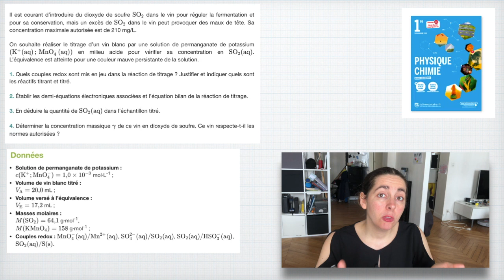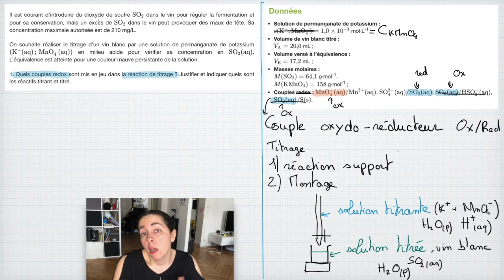Exercice corrigé titrage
Bienvenue sur la chaîne de Profcoudert, la chaîne qui vous explique vos cours de physique et de chimie de façon simple et claire.

Comprendre ses cours c'est bien mais si on veut réussir ses contrôles et avoir de bonnes notes, il faut aussi apprendre à faire des exercices.
Or, la correction de la plupart des livres est assez succincte, ce qui ne permet pas de comprendre les subtilités de l'exercice et de la rédaction ! (savez-vous qu'une copie bien rédigée permet de gagner jusqu'à 10 points sur 20 !). C'est pour cela que je vous propose ces vidéos, qui expliquent dans le détail le cheminement que vous devez adopter en contrôle.

Cet exercice porte sur le dosage par titrage. Il s'agit de la correction de l'exercice p. 95 du livre scolaire sur le titrage du dioxyde de soufre dans le vin.